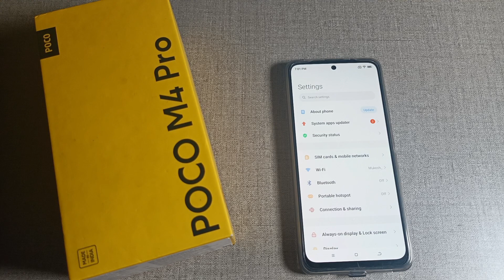how to update wallpaper in poco M4 pro mobile, wallpaper update setting